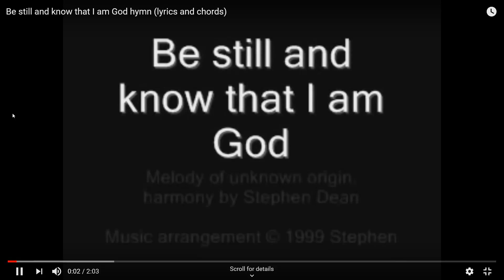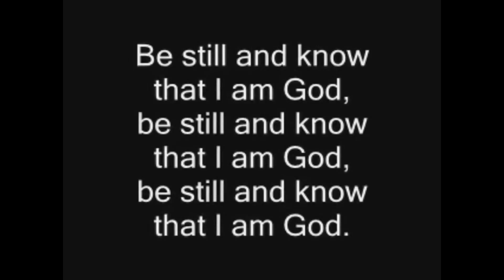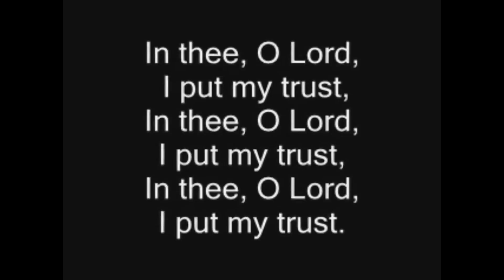Evening Prayers for Sunday 1st November 2020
Evening Prayers for Sunday 1st November  2020 led by Rev'd Bekkie Wright.

Theme: Our Communion of Saints
Bible Reading: 1 John 3:1-3

Song: Be Still and Know that I am God.

This evenings prayers include a time for us to remember our loved ones who have died in the past year and all those people of faith who have inspired us in our faith.  This is in place of our Circuit Service of Remembering which would have taken place today.